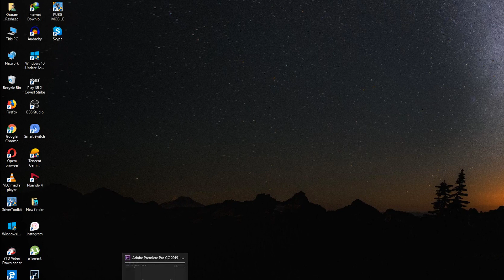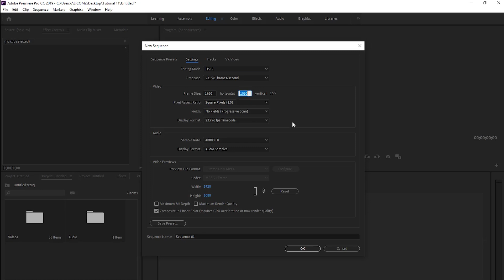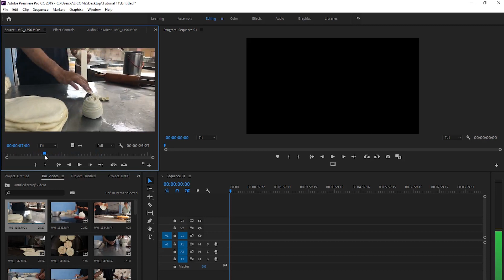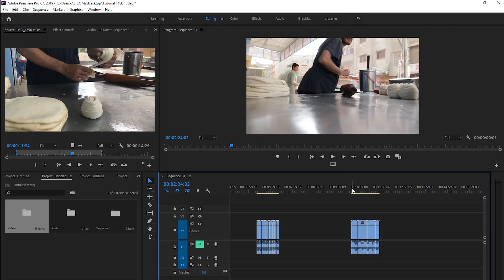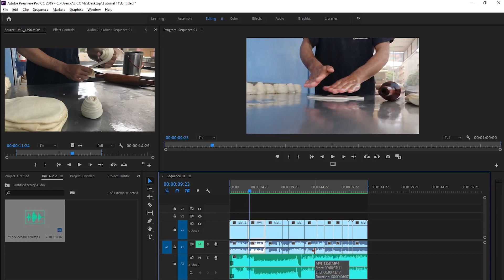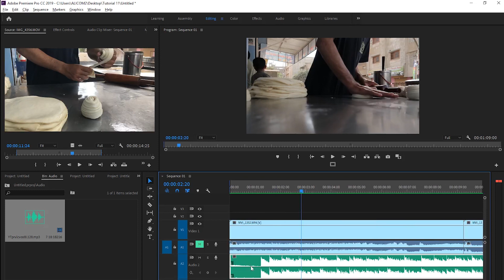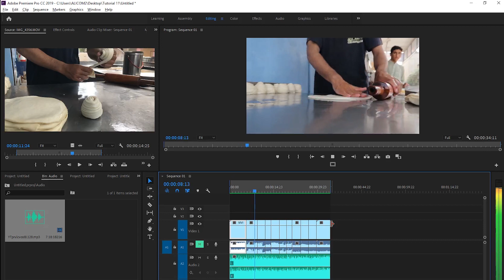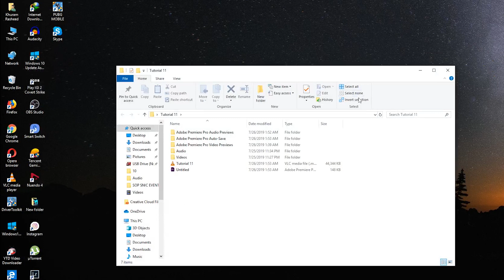Learn Premiere Pro CC 2019 in 30 Mints | Full Tutorial for Beginners اردو / हिंदी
Hey Everyone! Here's Adobe Premiere Pro CC 2019 Basic Edit in 30 Mints. In this Tutorial, You will Learn about Adobe Premiere Pro CC 2019

This is tutorial is for those people that have never edited video before. I basically made this tutorial for those who haven't any idea about editing in Adobe Premiere Pro CC 2019. If you do know how to edit a video then this video is not for you. :)